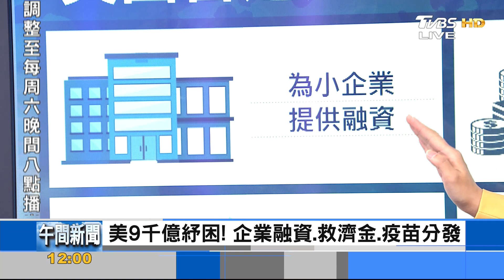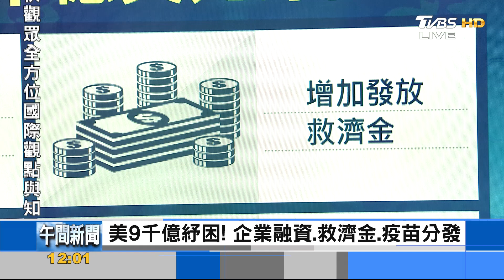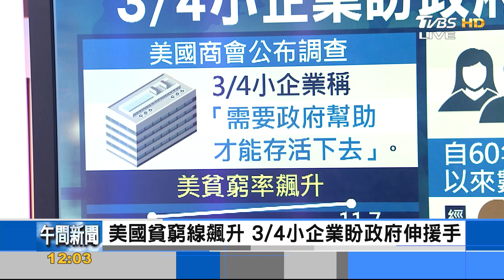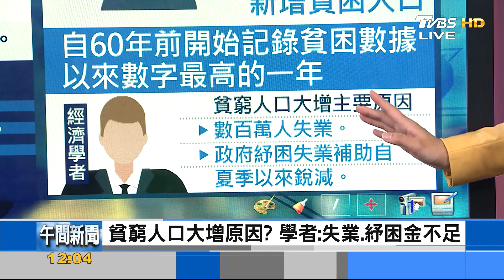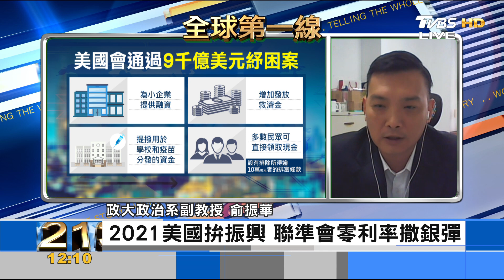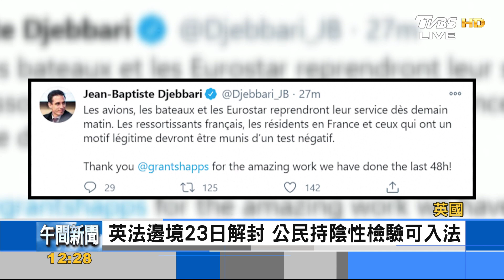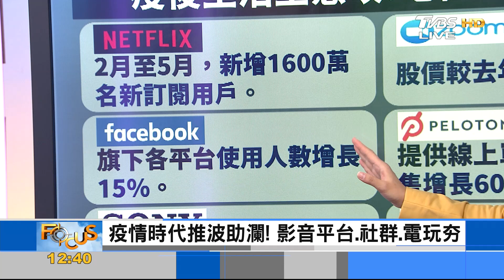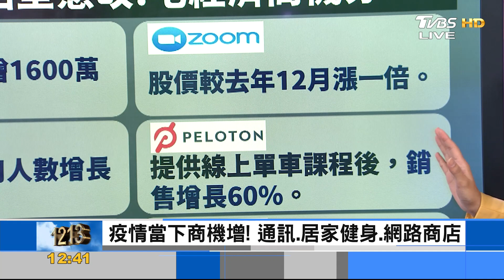不加碼到2千美金 川普揚言不簽紓困案｜黃星樺｜FOCUS全球新聞完整版 20201223